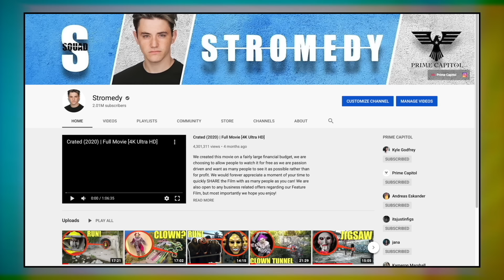If the Squid Game Guards make you play Tug Of War... DON'T Lose or you will be ELIMINATED!